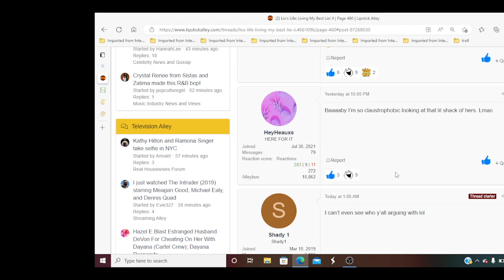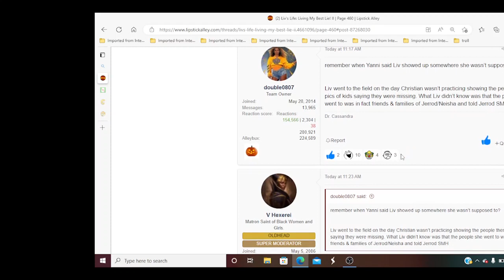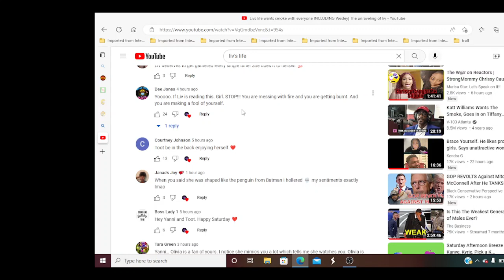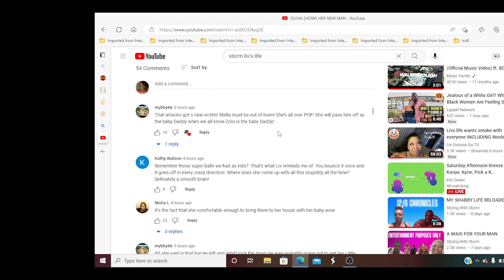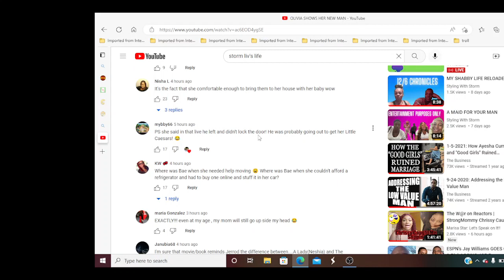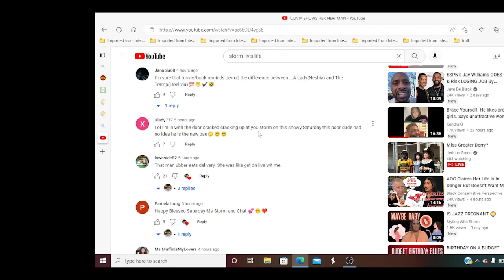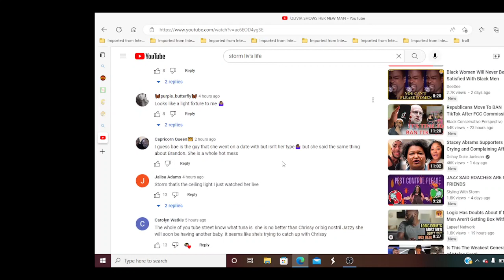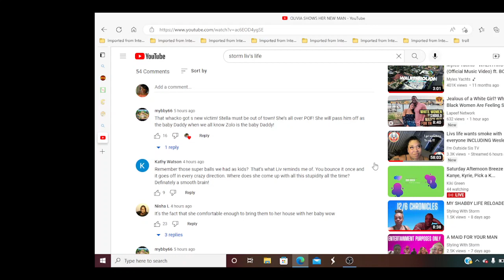Liv's life spoiled milkshake brings all the prison baes to the yard and you all are jealous